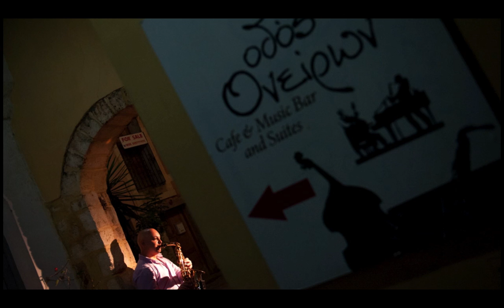Live Saxophone Vs Dj Stelios @ Οδός Ονείρων Χανιά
Jazz-Funky-Soul-Swing-Rock n Roll-Live Saxophone Vs Dj Stelios...